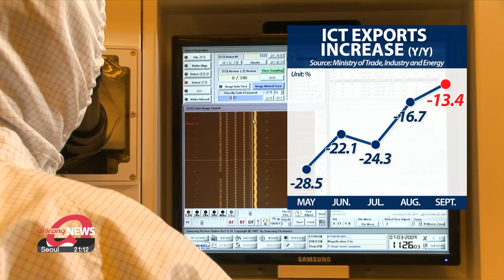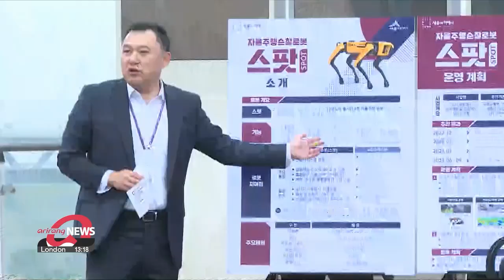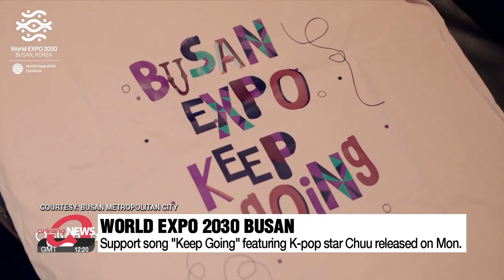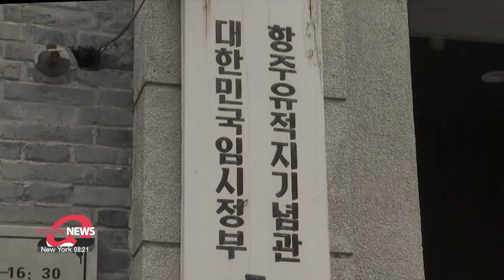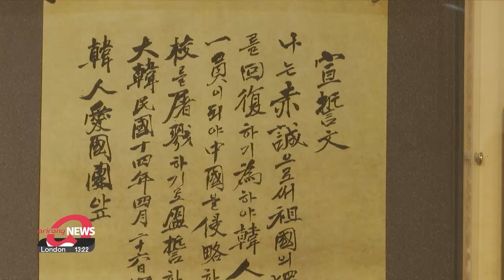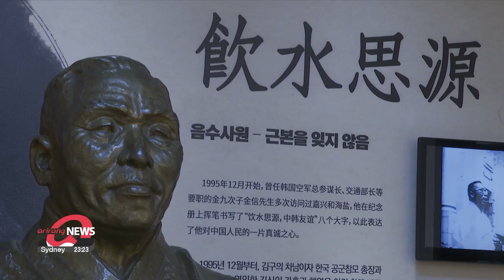[LIVE] 21:00 ARIRANG NEWS (2023-10-16)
▪ Countries seek to stop  Israel-Hamas conflict from worsening as concerns over civilian deaths rise

▪ S. Korea reveals homegrown KF-21 fighter jet to public for first time at Seoul ADEX 2023

▪ S. Korea, U.S. agree to work more closely together ahead of Russia's foreign minister visit to NK this week

▪ 2023 Seoul Defense Dialogue to take place from Tues. focusing on NK threats, global security

▪ Foreign minister and U.S. Special Envoy on NK Human Rights Issues meet in Seoul

▪ S. Korea to extend fuel tax cuts until Dec. in wake of Israel-Hamas conflict

▪ S. Korea's tech exports continue to improve as semiconductor industry reaches highest export value of 2023

▪ S. Korea supports UN's establishment of digital resources principles through Global Digital Compact

▪ UNOSD holds four-day Sustainable Development Transformation Forum starting Monday

▪ AI robot patrols keeping civilians safe

▪ BTS Jungkook's first solo album 'GOLDEN' leads off with 'Standing Next to You'

▪ Busan releases song for World Expo 2030 'Keep Going', featuring singer Chuu

▪ Five additional sports to be included at 2028 Los Angeles Olympics

▪ A look inside the Korean Provisional Government building in Hangzhou

▪ Colder mornings ahead... Wide gaps in readings